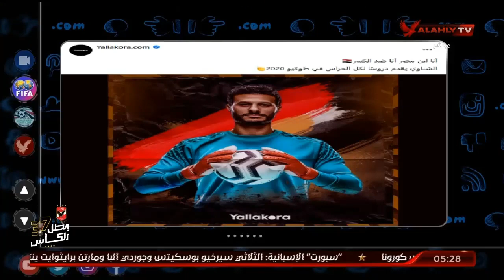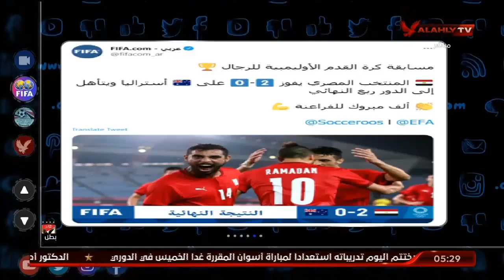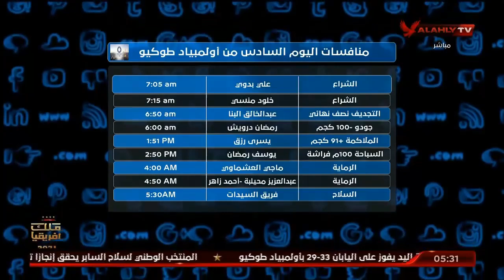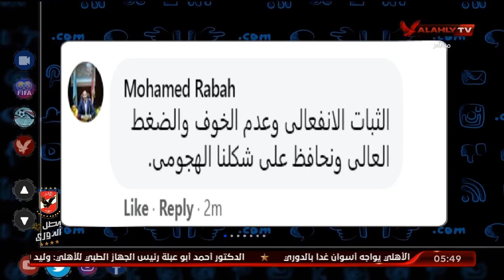التريند حلقة كاملة | محمد سعيد | 28-7-2021